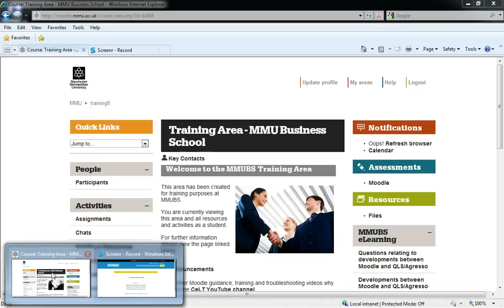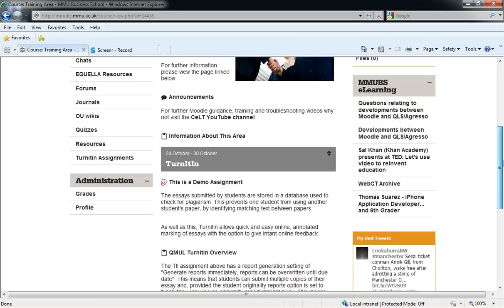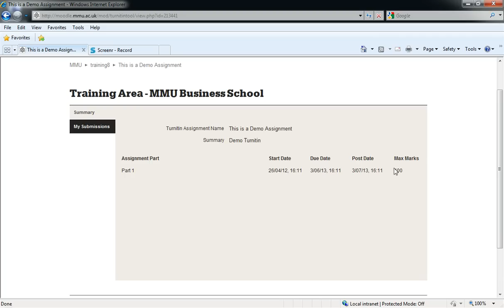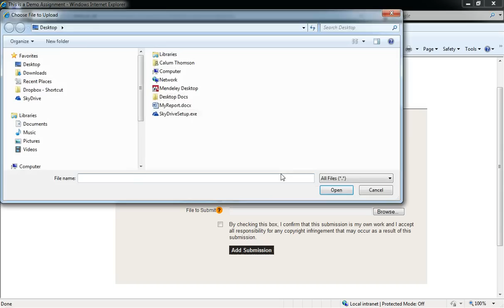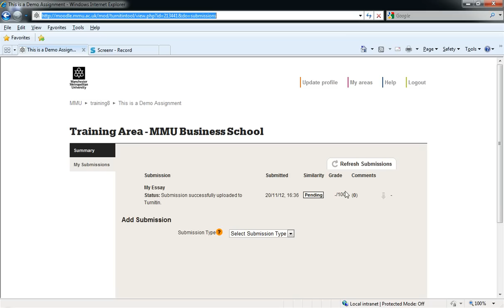How to submit to Turnitin via MMU Moodle